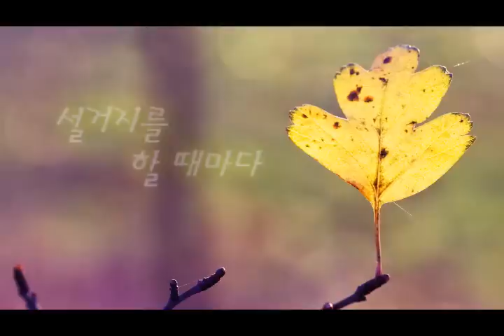설거지를 할 때마다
예수님은 나의 발을 씻겨 주십니다.
예수님은 나의 죄를 날마다 씻겨 주십니다.
그리고 닦아 주십니다.
이것이 예수님의 행복입니다.

내가 주와 또는 선생이 되어 너희 발을 씻었으니 너희도 서로 발을 씻어 주는 것이 옳으니라내가 너희에게 행한 것 같이 너희도 행하게 하려 하여 본을 보였노라.